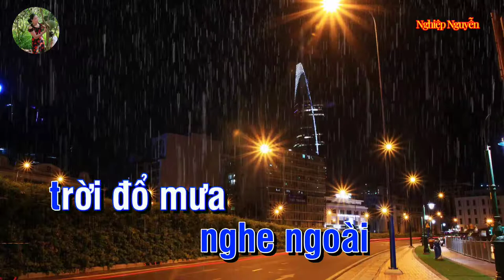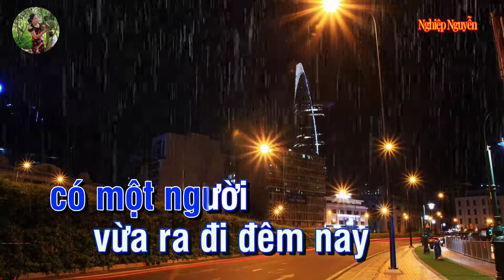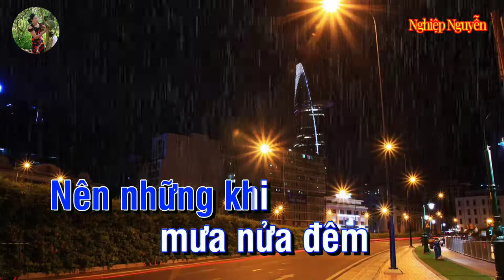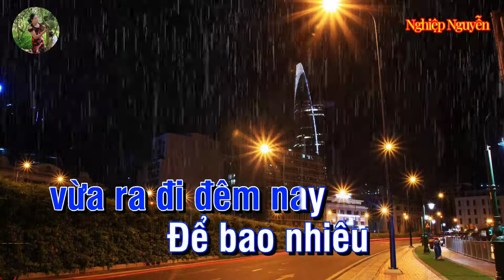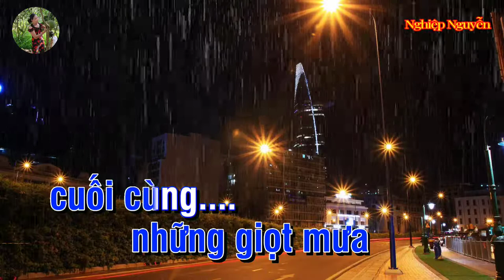Mưa Nửa Đêm Karaoke (Tone Nam)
Tên bài hát : Mưa Nửa Đêm
Tác giả : Trúc Phương
Của Kênh : tran huu phong
Hợp âm bài hát :

  Đêm chưa ngủ
Nghe ngoài trời đổ mưa
Từng hạt rơi
Gác nhỏ đèn le lói
Bóng dáng in
Trên tường loang
Em gối tay tôi
Để nghe chuyện xưa cũ
Gói trọn trong nỗi nhớ
Tôi muốn hỏi
Có phải vì đời
Chưa trọn vòng tay
Có phải vì tâm tư
Giấu kín trang thư còn đấy
Nên những khi
Mưa nửa đêm
Làm xao xuyến
Giấc ngủ chưa đến tìm
Ngoài hiên mưa tuôn
Mưa lạnh xuyên qua áo ai
Canh dài nghe bùi ngùi
Mưa lên phố nhỏ
Có một người vừa
Ra đi đêm nay
Để bao nhiêu
Luyến thương lại lòng tôi
Khi trót gửi
Những hình ảnh của tim
Vào lòng đêm
Những kỷ niệm cho nhau
Nếu mất đi xin đừng quên
Tôi thiếp đi trong
Niềm vui và đêm rớt
Những giọt mưa cuối cùng